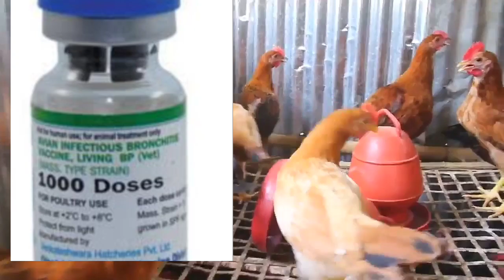Vaccine for local murgi /মূৰ্গীক কি কি ভেকচিন দিব লাগে ?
If a vaccine is mishandled or improperly used, it may result in vaccination failure.  All vaccines are labeled with instructions for use and expiration dates. If the entire flock is not vaccinated properly, the disease may spread.
Newly hatched chicks have some passive immunity passed from the mother through the egg. Vaccination of chicks at less than 10 days of age often does not produce uniform or lasting immunity. An exception is the vaccination for Marek's disease, which is ordinarily given on the day of hatch.
Rotate vaccine stock, as vaccines can deteriorate over time. Vaccines come with a date of expiration. Any outdated product should be discarded.
Each vaccine is designed for a specific route of administration. Use only the recommended route.
Do not vaccinate sick birds (except in outbreaks of laryngotracheitis or fowl pox).
Protect vaccines from heat and direct sunlight.
Most vaccines are living, disease-producing agents. Handle them with care.
When using the drinking-water method of vaccination, be sure the water is free of sanitizers and chlorine. Live-virus vaccines are readily destroyed by these chemicals.
After vaccinating, burn or disinfect all opened containers to prevent accidental spread to other poultry.
Sources of vaccines
Hatcheries and poultry suppliers are usually the best sources of vaccines. Poultry vaccines are produced in large dose vials intended for commercial use. This is for the convenience of vaccine manufacturers and commercial producers who often have several thousand birds to vaccinate at one time. This, however, should not prevent vaccination of smaller-sized flocks. Think of the cost on a per bird basis rather than on a per vial basis. Plan to vaccinate the entire flock at one time. You can contact other small producers in your area and organize a group to buy a vial together and vaccinate both your flock and theirs. This also helps protect your flock because you will be sure that other flocks around your farm are vaccinated.

Vaccines
Marek's Disease
Marek's disease vaccine should be given to chickens on the day they hatch, typically in the hatchery. It is given by an injection under the skin on the back of the neck. Once the chicks leave the hatchery, they have probably been exposed, and the vaccine is less effective. The vaccine only prevents the appearance of Marek's disease tumors and paralysis. It does not prevent the birds from becoming infected with and shedding the Marek's virus. Chickens under 16 weeks of age are the most susceptible to Marek's disease. While turkeys and game birds (i.e., pheasants and quail) can get the disease, they are not normally vaccinated against Marek's.

Newcastle Disease
Chickens and turkeys are routinely immunized against Newcastle disease. The vaccine contains an attenuated virus. This means that the virus is alive but its ability to cause disease has been significantly reduced. It can be given in the drinking water, or as eye/nose drops. Killed virus vaccines are often given to pullets via injection just prior to the onset of egg production.

Newly hatched chicks can be vaccinated at the hatchery but chicks vaccinated for Newcastle disease cannot be shipped through the mail. A combined Newcastle and infectious bronchitis attenuated vaccine is typically given between 10 and 35 days. For breeder and layer chicken flocks the vaccine needs to be repeated at 3-month intervals to maintain a sufficient level of immunity. Alternatively, a killed virus vaccine can be given when the pullets are transferred from the growing barn to the layer house (18–20 weeks of age). Further vaccinations should not be required with this vaccine type. In breeder flocks, however, the high antibody level obtained by repeated vaccinations will assure that passive immunity is passed through the egg to the developing chick.

If you purchase pullets or mature chickens to add to your vaccinated flock, they can be vaccinated with Newcastle disease (B-1) vaccine via drinking water, intraocular, or intranasal routes. The more reactive LaSota Newcastle disease vaccine is then given 4 weeks later.

Turkeys are often vaccinated against Newcastle disease at 4 weeks of age, and again when the breeders are housed.

Infectious Bronchitis
Infectious bronchitis is often combined with Newcastle in a single vaccine. It can be given at the hatchery or at 10–35 days of age. It is a modified live-virus vaccine, typically containing bronchitis virus of the Massachusetts serotype. Vaccines are only effective if they contain the right serotype of virus for a given area. Do not vaccinate during an outbreak.

Infectious Laryngotracheitis
State approval is required prior to vaccination against Infectious Laryngotracheitis (ILT). Do not vaccinate unless you have a problem on your farm or in your area. If a producer chooses to vaccinate, all chickens on the premises must be vaccinated, including any new birds